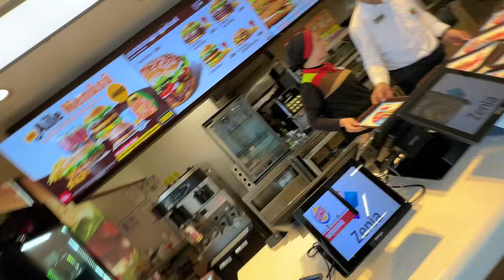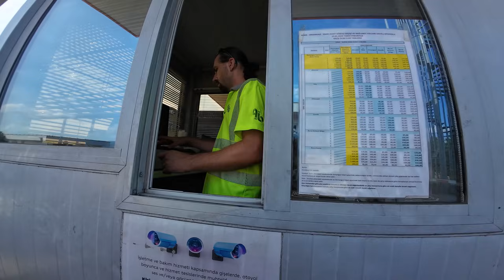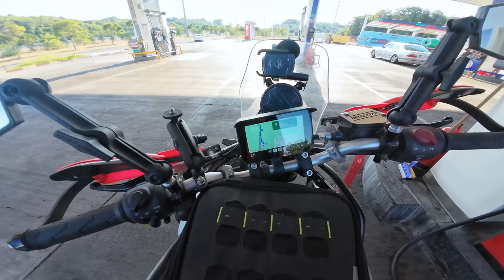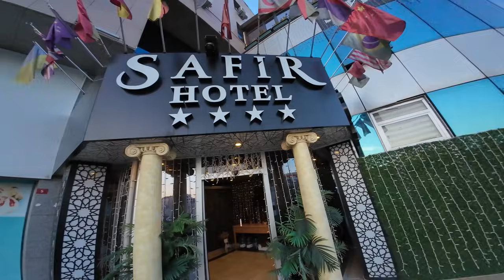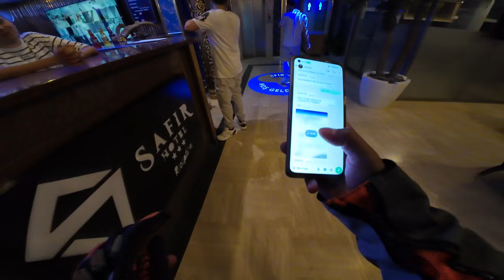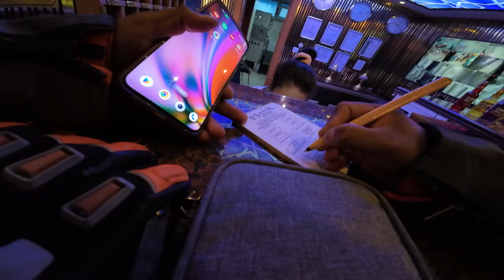TURKEY ME LOOT LIYA BHAISAAB | गंदा काटा | 🇮🇳INDIA TO 🇳🇴 NORWAY & 🇬🇧 LONDON | SOLO | Ep-13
INDIA TO NORWAY & LONDON Turkey me bohat ganda kata bhaisaab.
but the ride was Super fantastic with wonderful views. Eskisehir to Silviri I covered this route.
Date of Travel - 24 July 2024

My gears
Mavic Air Combo
Go pro-Main: h
Go Pro Second
Go pro mic adaptor
Go pro hero 5-6-7 mic
DJI Gimble
Selfie stick
Mobile Phone for v logs
Knee guard and Elbow guards
Cheap riding Gloves
Viaterra Saddlebags
Sony A74 camera